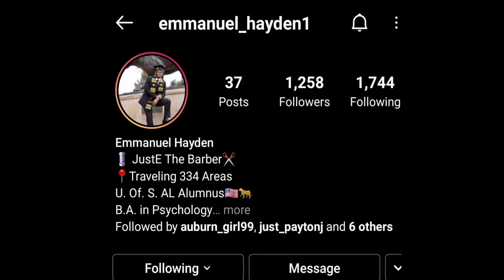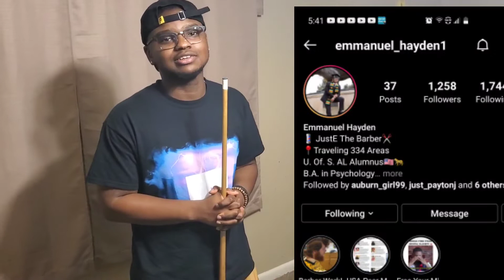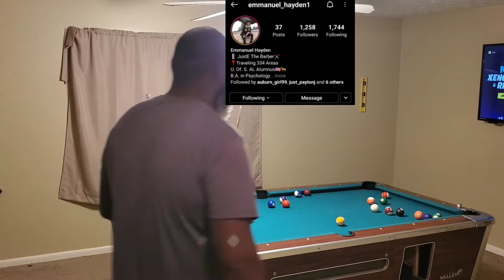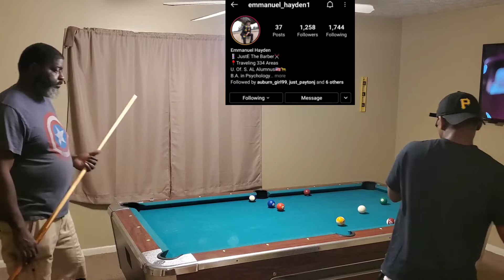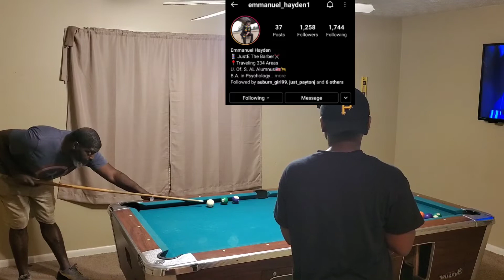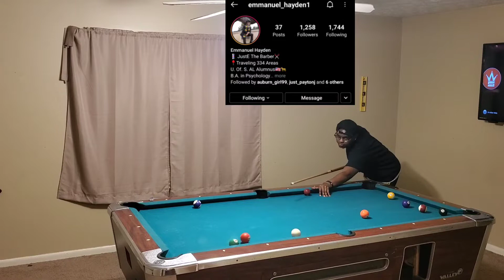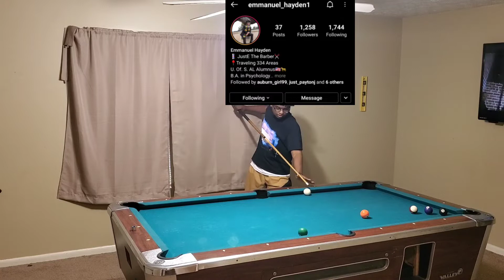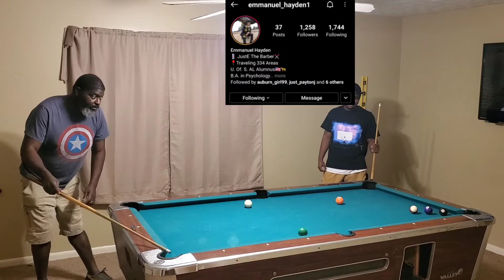I MEET DWADE TODAY.WE GOING IN BUSINESS..STAY TUNE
Facebook shack diesel
Instagram shack diesel